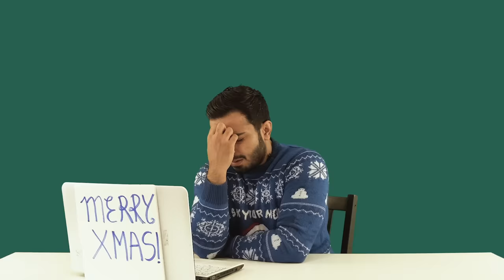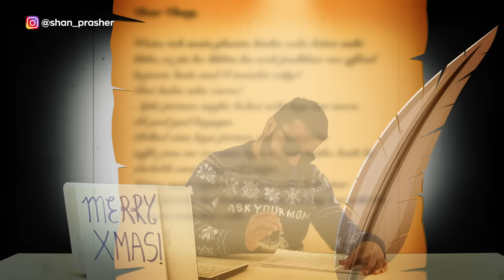Varun Dhawan's Coolie No.1 Is Unbearably Painful To Watch | Review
Varun Dhawan's Coolie No.1 remake is SO BAD that it can give you nightmares.